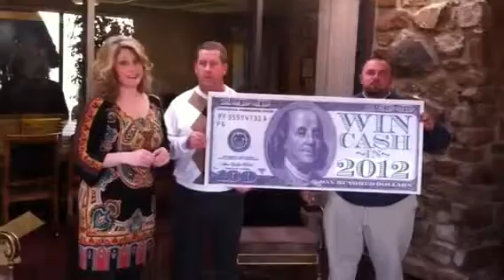Win Cash - December 2012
Congratulations Gore, OK!